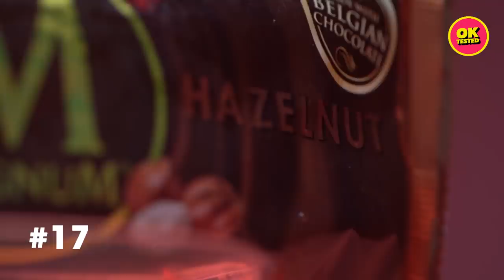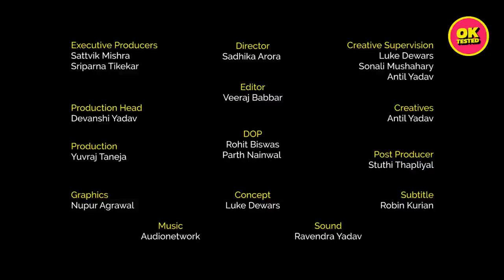Can We Eat Every Ice Cream From Kwality Walls? | Ok Tested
Ice cream ka mausam aa raha hai doston.